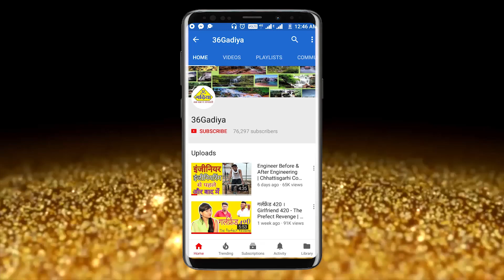Valentine Gift ka Jugad for Love | Valentine's Day Special | Comedy Video | 36Gadhiya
Valentine's Week 2019 is coming so we make this video for you in this Funny Valentine video on Valentine's Day How a boyfriend making fool to his friends to brought gifts for his Loving Girlfriend .